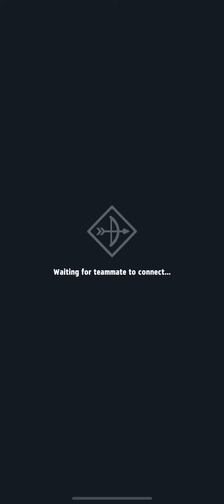ARCHERO: PVP DAY / CLONE OF LINA 100% VICTORY / DECEMBER #9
While playing in PVP, I noticed whoever has a clone appears and wins, this does not apply to other heroes, but what do you think?